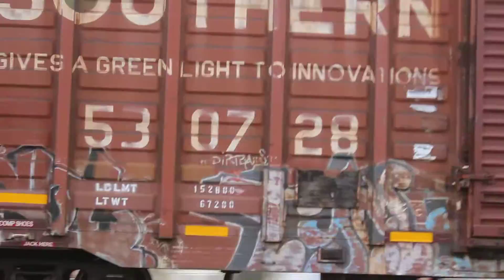CSX Q452 w/ 2 C40-8s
Filmed on 3/30/16 in Folkston, GA

Q452:  Miami, FL - Waycross, GA

Locomotives:
CSX #7624 C40-8
CSX #7532 C40-8